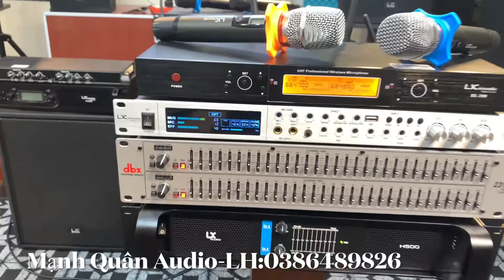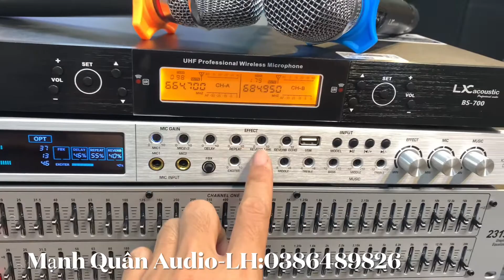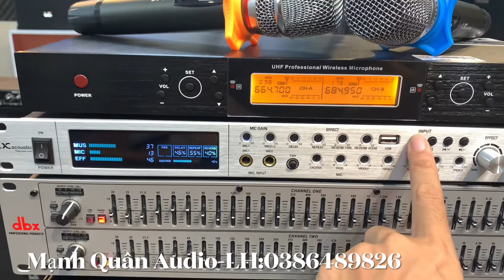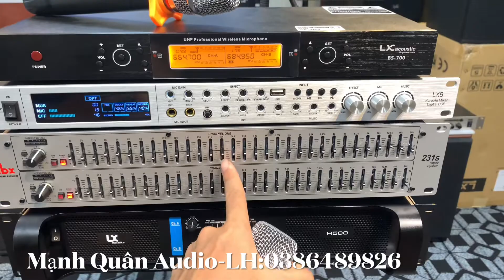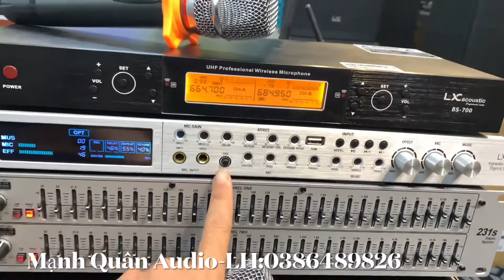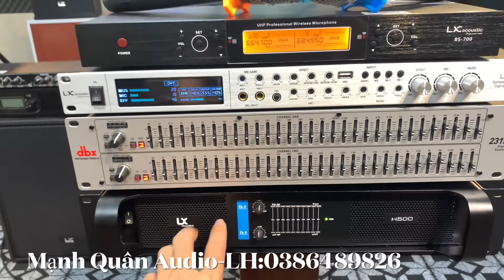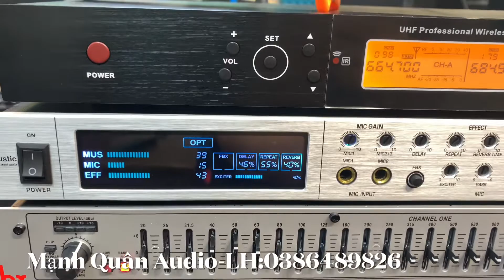Lên Dàn Karaoke Gia Đình 10tr500đ Chất Âm Rất Hay. LH:0386489826